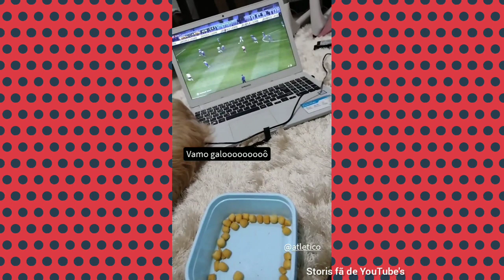Dani Mendes vai mostrar a casa nova hoje